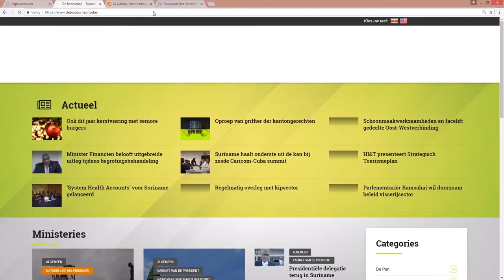COVID 19 HULPLIJN VOOR PORTUGEES SPREKENDEN